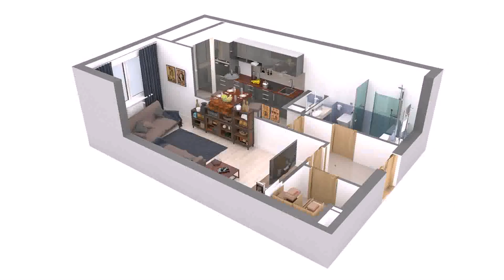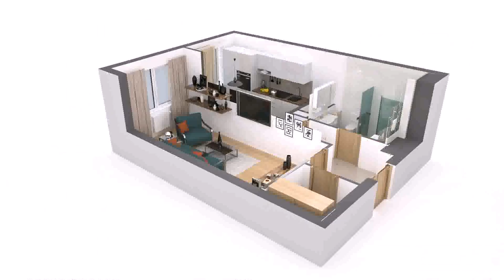House Plan Design 16 9